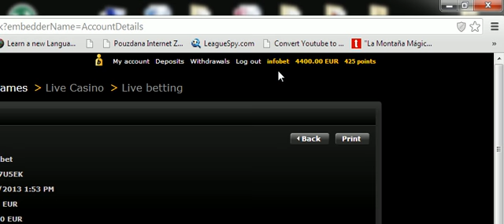Milton Keynes Coventry